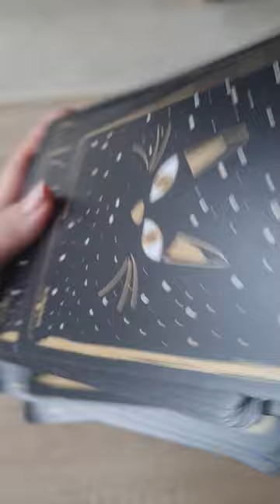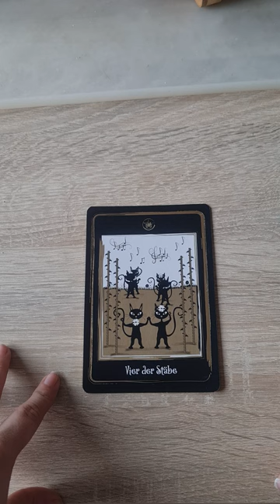Tageskarte für den 19.03.2023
Heute ist es wichtig zu Veränderungen auch mal Ja zu sagen, also traut euch und genießt die Wege der geistigen Welt.

Ich wünsche euch einen Erholsamen und wunderbaren Sonntag.